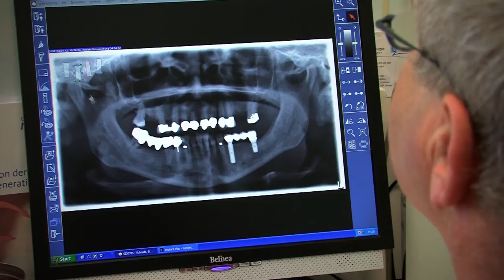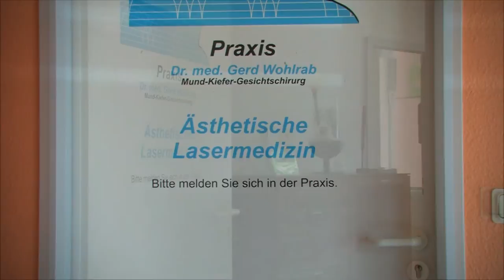Dr. med. Gerd Wohlrab (Unternehmensfilm)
1991 eröffnete Dr. med. Gerd Wohlrab, als zunächst einziger niedergelassener Kieferchirurg in Mecklenburg-Vorpommern, seine Praxis in Neubrandenburg.

Als reine Überweiserpraxis arbeitet der Mund-, Kiefer- und Gesichtschirurg derzeit mit ca. 400 Zahnärzten aus der Region zusammen und hilft da weiter, wo diese an ihre Grenzen stoßen.

Ein Schwerpunkt des Leistungsspektrums ist die Implantologie, bei der dem Patienten eine künstliche Zahnwurzel in den Knochen eingepflanzt wird. Darauf findet der Zahnersatz sicheren Halt und ist dann wesentlich langlebiger und fester als herkömmlicher Zahnersatz.

Zur exakten Implantatplanung nutzt Dr. med. Gerd Wohlrab den Digitalen Volumentomographen NewTom. Anhand der ermittelten Daten ist es möglich, präzise Schablonen anzufertigen, mit denen eine minimalinvasive und somit schonende Behandlung des Patienten erfolgen kann.

Mit Hilfe der Ozontherapie ist das Praxisteam in der Lage, völlig schmerzfrei das Zahnfleisch zu desinfizieren, und die Mundhöhle von schädlichen Keimen zu befreien.

Weiterer Schwerpunkt ist die Ästhetische Lasermedizin. Sieben verschiedene Laser für die unterschiedlichsten Anwendungsbereiche stehen hier zur Verfügung, um Haare, Tätowierungen oder Hautveränderungen jeglicher Art zu entfernen.

Professionell, erfahren und kompetent - Dr. med. Gerd Wohlrab.